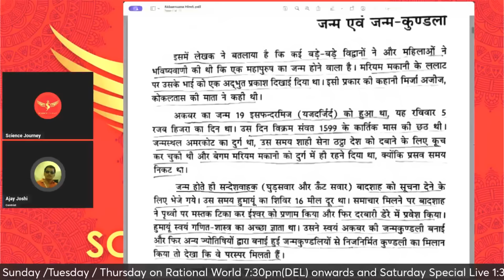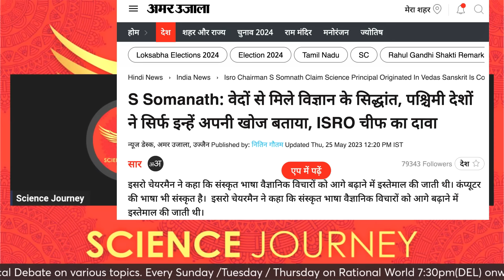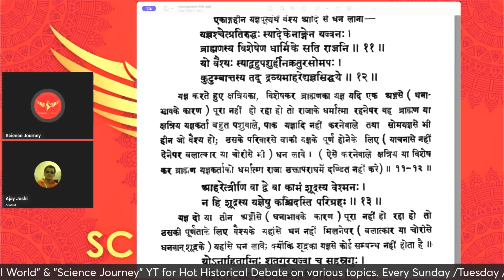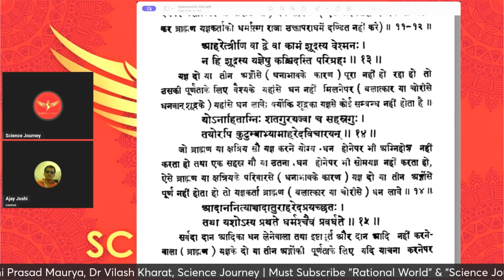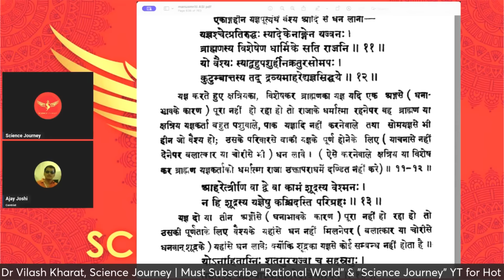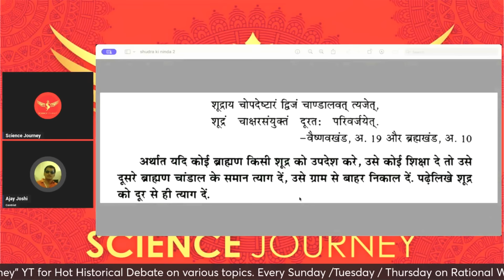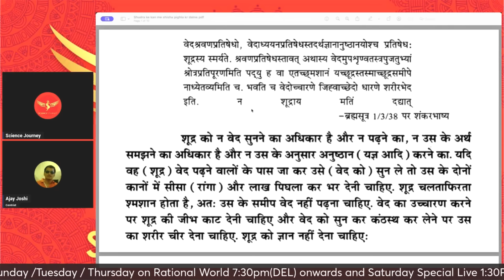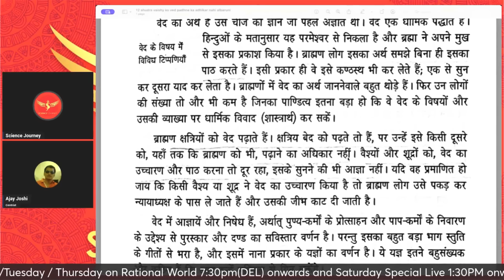📞471 | Joshi Brahman ka jyotish bhut utara Science Joutney ne | अंतिम तक देखना न भूलें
Best way to Support "Science Journey" is through Buy me Coffee

Thanks & Regards
Rational World